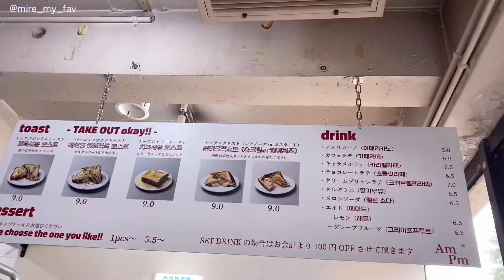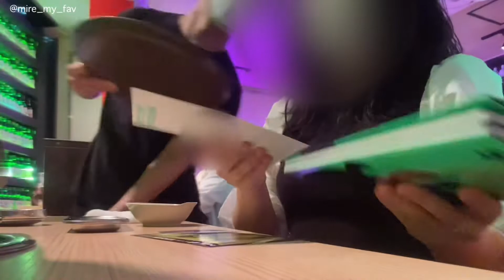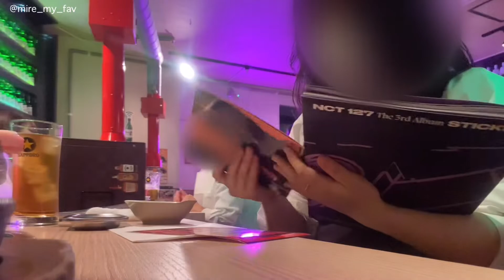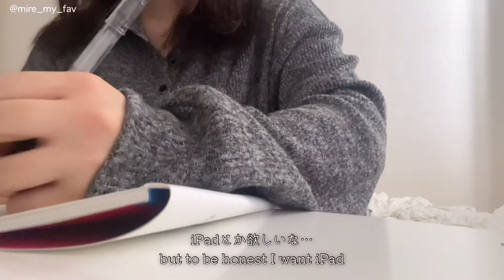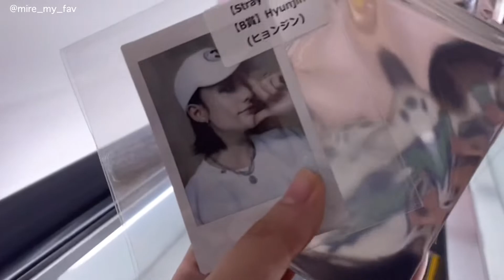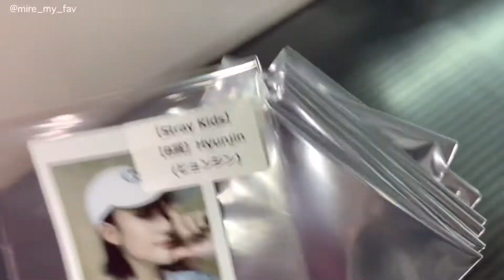Eng)大学生の日常VLOG | 韓国風カフェでオタ活した日 | オンライン授業👩‍💻 | straykids発売日に奇跡が起きた | 브이로그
後半前出したVLOGと被った映像が出て来ています申し訳ありません😢😢😢

皆さん最近いかがお過ごしでしょうか？
だんだん暖かくなって来ましたね〜〜〜気温差で体調崩さないようお気をつけ下さい❣️

come visit⤵︎

視聴者の皆様、登録者の皆様、私の動画を開いてくださってありがとうございます😭❤︎

日常Vlogをゆるく投稿しているチャンネルです！
趣味や好きなことを動画にできればいいなと思っています。よろしくお願いします！